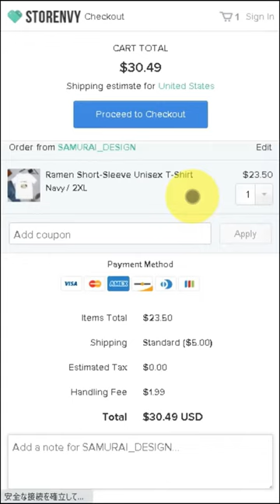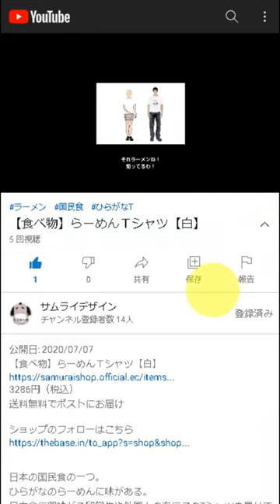HARAJUKU Soap Bubble Short-Sleeve Unisex T-Shirt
DESCRIPTION

There are many fashionable shops and cafes in Harajuku.
It is a great place to watch people in their most fashionable outfits.

• 100% combed and ring-spun cotton (heather colors contain polyester)
• Shoulder-to-shoulder taping
• Side-seamed